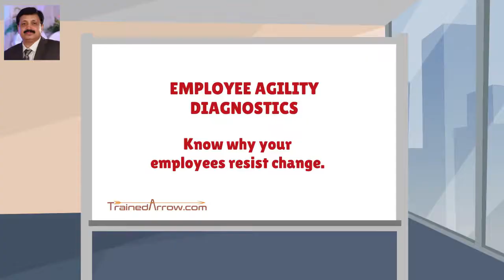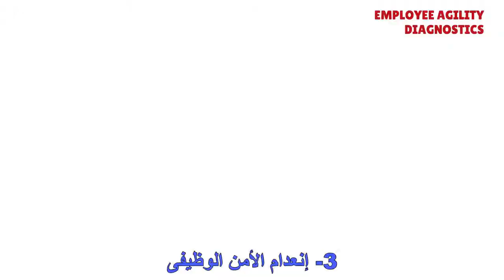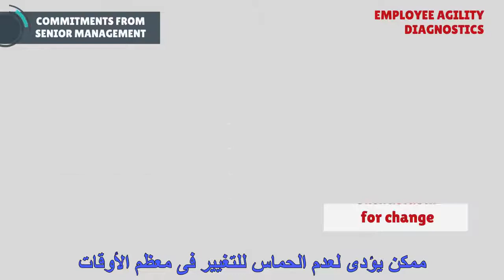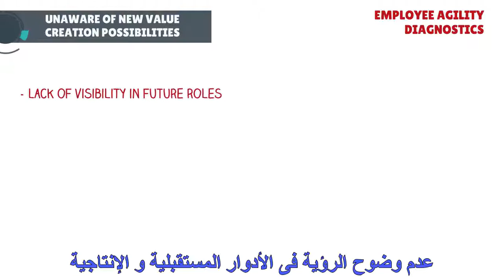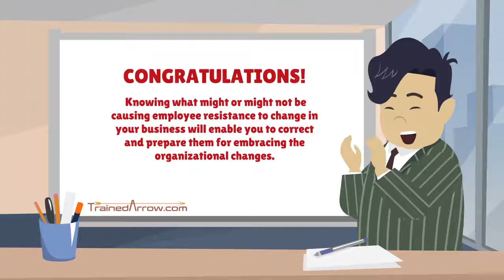Employee Agility Diagnostics شخيص قابلية التوظيف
تشخيص قابلية التوظيف
اعرف موظفينك بيقاوموا التغيير ليه

كل بيزنس, صغير أو كبير, عرضة للإضطراب.
 أفضل طريقة للنجاة هى التغيير و التكيف عليه.